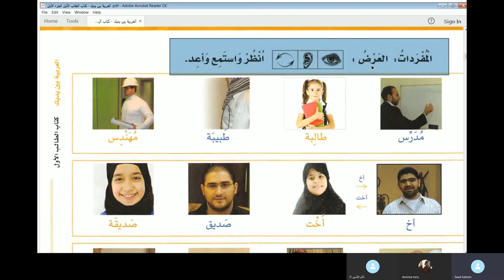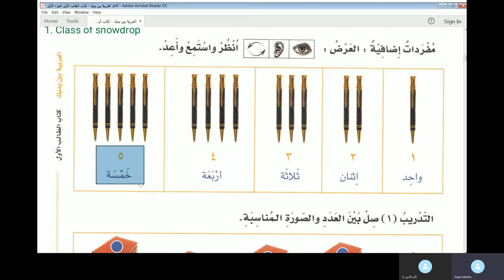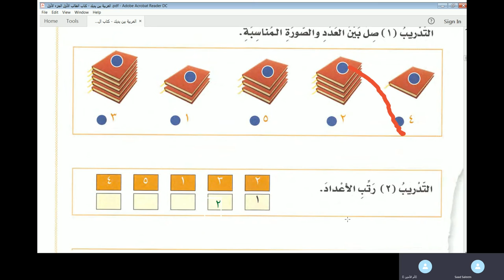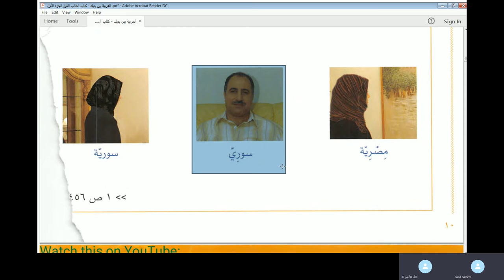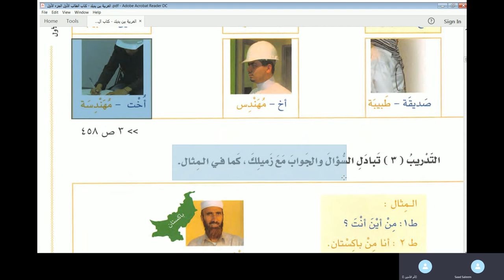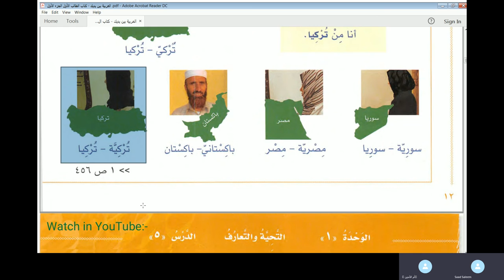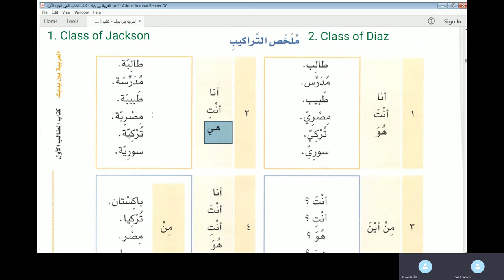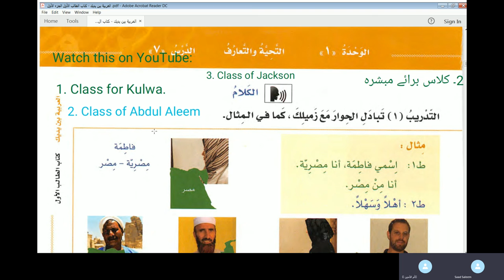2nd Online Arabic Class of Shaidaya - Al Arabiyyahtu Bayna Yadayk Book 1 Lesson 3